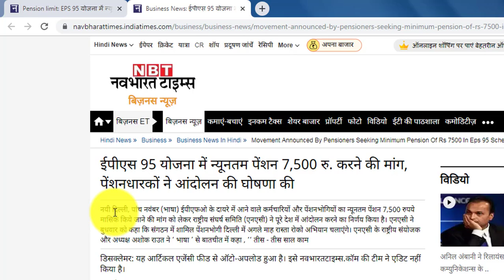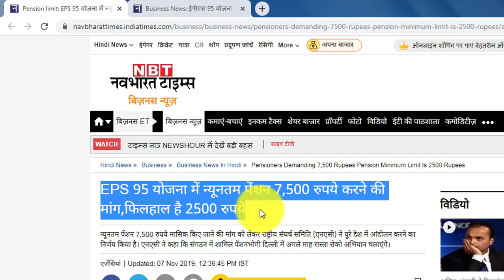EPS-95 Pension Hike ₹7500+DA/Month 19 November 2019 News Today | EPS95 Pension Hike Delhi December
EPS-95 Pension Hike ₹7500+DA/Month 19 November 2019 News Today | EPS95 Pension Hike Delhi December News 2019

Query solve.
EPs95 pension hike latest update hindi delhi December 2019
delhi December 2019 eps 95 pension latest news 2019

WD My Passport 1TB Portable External Hard Drive
Seagate 1TB Backup Plus Slim External Hard Drive